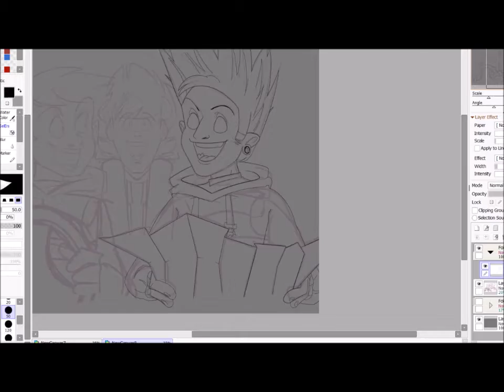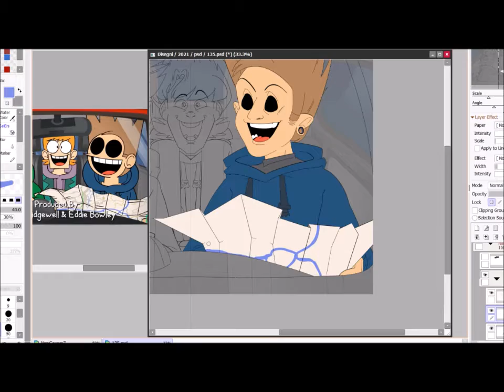SpeedPaint: Fun Dead